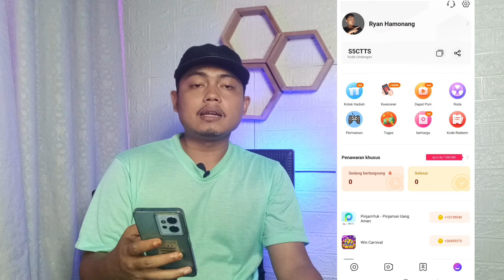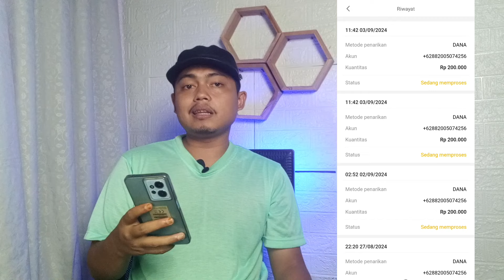CLAIM UANG MAKAN SETIAP JAM TERTENTU DI BLING STORY! APLIKASI PENGHASIL SALDO DANA TERCEPAT 2024